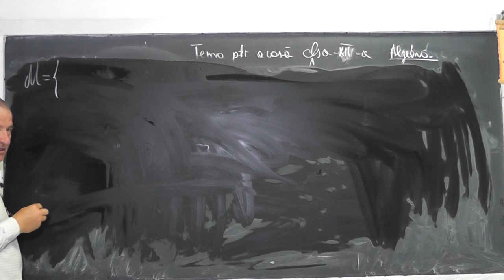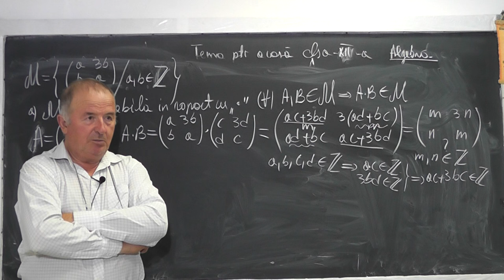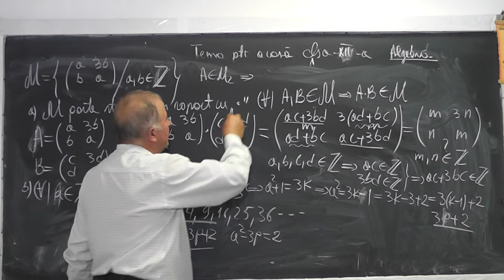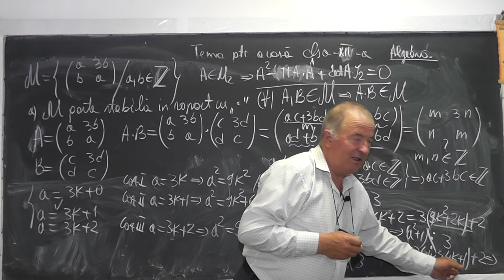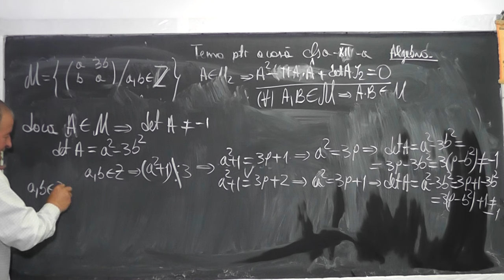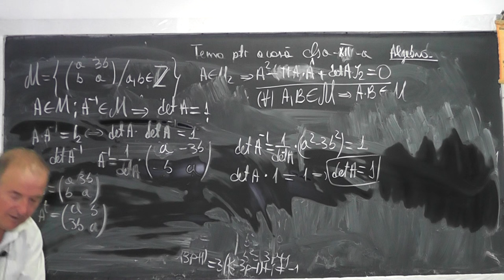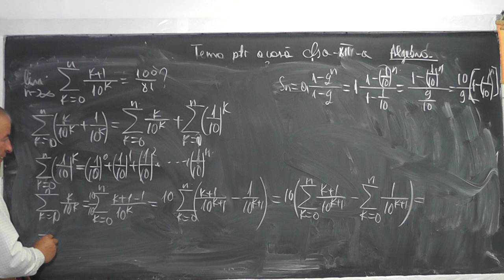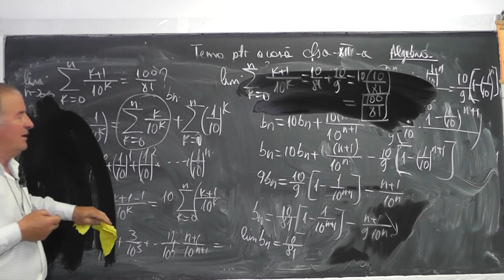1/2 1036 Matrice Partea stabila a unei multimi in raport cu o operatie Limite de siruri Clasa 12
Aceste lectii sunt sustinute de voi si daca va sunt utile, as aprecia un Like, Share, Comment - In aceasta lectie de matematica pe care o puteti vedea in direct si pe ne ocupam de tema pentru acasa la algebra si analiza la clasa a XII-a. Din cuprins: Operatii cu Matrice, Vedem ce inseamna calitatea de parte stabila a unei multimi in raport cu o operatie (inmultirea), Limite de siruri.